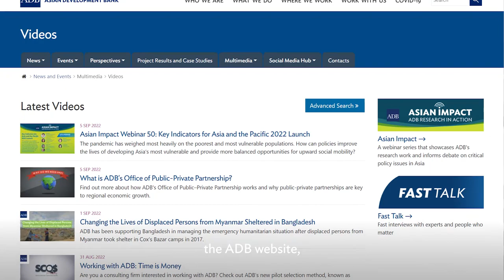Making an Impact: Working at ADB | Giovanni Verlini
Good photos and videos amplify messages and help deliver powerful stories while connecting people and influencing decisions. Disseminated across digital platforms, effective visuals show the different challenges and opportunities facing people from Asia and the Pacific. This contributes to effective communications, which support ADB in developing prosperous, inclusive, resilient, and sustainable economies across the region.

Giovanni Verlini, a Principal Communications Specialist from Italy, heads the multimedia team of ADB’s Department of Communications. Learn how he is making an impact by bringing the stories of the people from across Asia and the Pacific closer to audiences woldwide, thus expanding ADB’s reach in the region and beyond.

Chapters:
0:00 – Making an Impact: Working at ADB
0:10 – What is your role at ADB?
0:45 – What is your background?
1:19 – What do you like most about working at ADB?
2:13 – How does your work contribute to developing Asia and the Pacific?